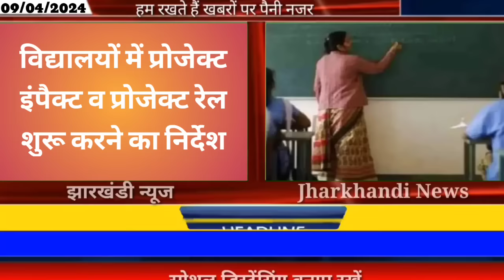आज 10 अप्रैल 2024 झारखंड की ताजा खबर ।। Today Jharkhand News, Jharkhand Breaking News Champai Soren